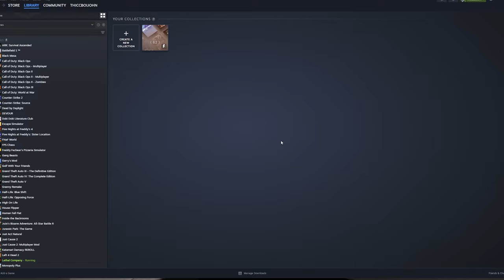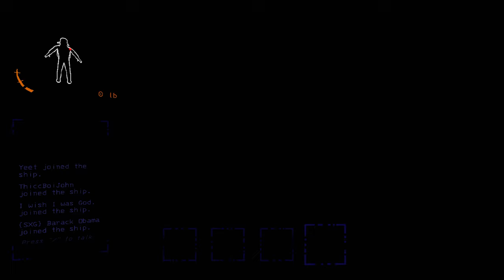Only PROS use the PS5 PRO! | The JTA Podcast - Episode: 007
This is the seventh episode of our mostly gaming-related podcast.

Our Channels:
ThiccBoiJohn: @ThiccBoiJohn @ThiccBoiJohnsGamingEdits @TBJ2
TylerP126: @tylerp1262
Androtti100: @androtti1008 @androtti200